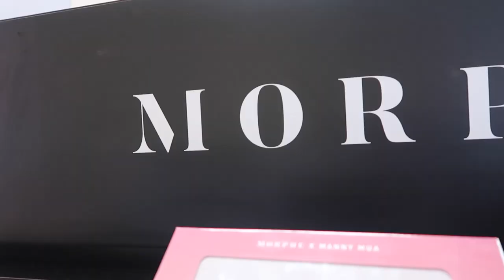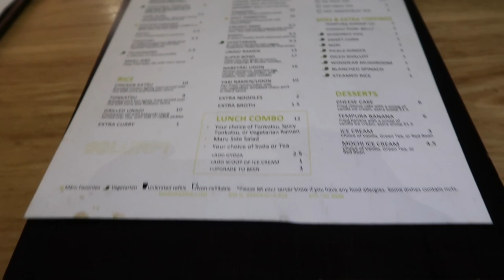Let's Go Shopping At The Galleria Ft. My Best Friend | ChowBabieVlogs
I hope you enjoyed this video & Thanks to Thinh for driving around and going on random shopping adventures with me!